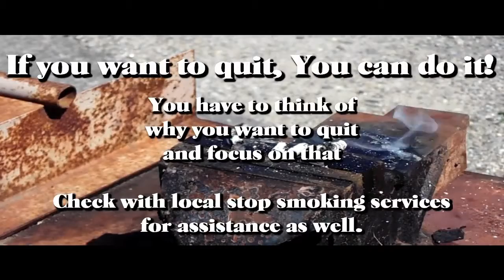Smoking Bad to Smoke Stop Smoking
to get a unbelievable quit cigarettes program just hitting the streets this side of 2017
smoking causes
smoking cessation guidelines
hypnosis to stop smoking
anti smoking
how to stop smoking
what happens after you quit smoking
anti smoking campaign
quit
help to quit smoking
hypnosis to quit smoking
symptoms of quitting smoking
side effects of quitting smoking
quit smoking timeline
how long does it take to quit smoking
smoking statistics
smoking
smokeing
best way to quit smoking
smoking effects
quit smoking app
stopping smoking
quit chewing tobacco
smoking cancer
quit now
how to stop smoking weed
anti smoking ads
smoking health risks
smoking cessation
quitting smoking
giving up smoking
no smoking day
hypnotherapy
tabex
best way to stop smoking
i quit smoking
quitting smoking benefits
stages of quitting smoking
facts about smoking
ways to quit smoking
smoking is bad
how to quit smoking cold turkey
quit smoking products
benefits of smoking
quit smoking cold turkey
what happens to your body when you quit smoking
quitting smoking side effects
risks of smoking
smoke free
benefits of not smoking
how to quit smoking cigarettes
cigarette smoking
quitting smoking symptoms
effects of smoking
nicotine patch
what to expect when you quit smoking
hypnosis for smoking
alan carr quit smoking
tips to quit smoking
smoking tobacco
how to quit smoking weed
how to quit smoking
quit smoking
stop smoking hypnosis

tips for quitting smoking
quitting smoking tips
smoking side effects
quit smoking book
stop smoking tips
how to quit chewing tobacco
stop smoking timeline
quit smoking tips
easiest way to quit smoking
what happens when you quit smoking
effects of quitting smoking
quit smoking hypnosis
nicotine patches
how to give up smoking
quitting chewing tobacco
smoking hypnosis
quit smoking benefits
best ways to quit smoking
smoking and cancer
natural ways to quit smoking
dangers of smoking
stop smoking benefits
easy way to quit smoking
reasons to quit smoking
benefits of stopping smoking
after quitting smoking
quitting smoking timeline
tobacco cessation
quitline
smoking facts
second hand smoking
tobacco use
smoking cessation programs
coughing after quitting smoking
quitting smoking cold turkey
quit for life
stop smoking aids
how to stop smoking cigarettes
stop smoking
smoking withdrawal symptoms
nicotine anonymous
smoke stop
quit smoking side effects
help quit smoking
give up smoking
smoking diseases
what smoking does to you
stop smoking forum
nhs quit smoking
ways to stop smoking
quit smoking weed
benefits of quitting smoking